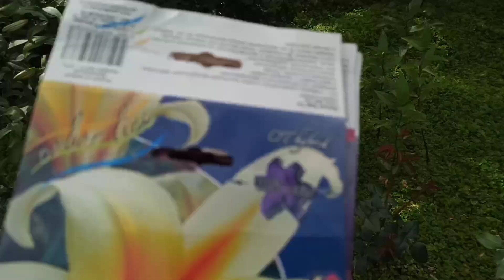Лилии ОТ-ГИБРИДЫ 2015г посадки и посаженные осенью прошлого года.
Лилии ОТ- гибриды: Фризо, satisfaction, big brother, буги-вуги, Пурпур Кинг.
Лилии ЛА -гибриды и ОТ гибриды, посаженные осенью прошлого года не взошли. Они должны взойти на следующий год и зацвести.
лилии ОТ-гибриды лонгифлорум и трубчатые.
лилии мартагон альбум и хамелеон.